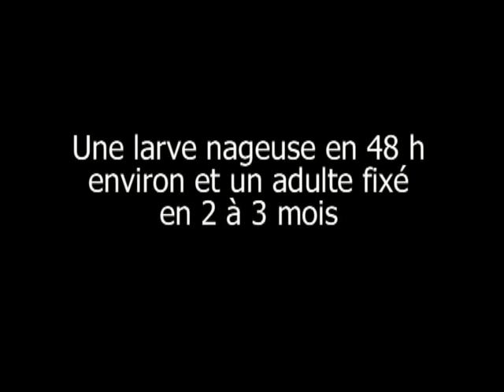Fécondation in vitro de l'Hermelle (ver marin)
Reproduction de l'hermelle - fécondation in vitro